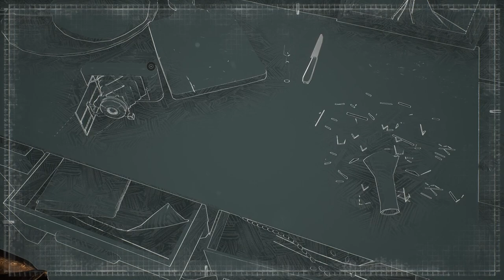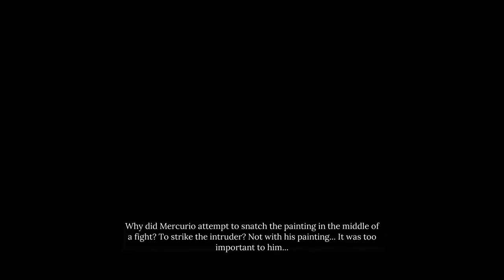The Painter's Secrets (Major CW!) | Sherlock Holmes: Chapter One ep. 13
Major Content Warning for mentions of suicide and sexual assault!

This case is just jumping right into major societal issues.  Please heed the warning!

Head's up, because the past was... problematic to say the least, there's going to be times where the game touches on things like racism, sexism, likely xenophobia and homophobia.
Be Warned!

Today’s Game:
Sherlock Holmes: Chapter One
by Frogwares

Thumbnail art from In-Game Footage

from YouTube Media Library
by Esther Abrami